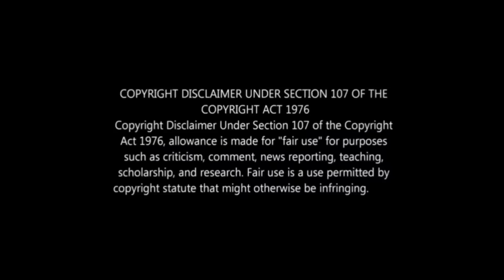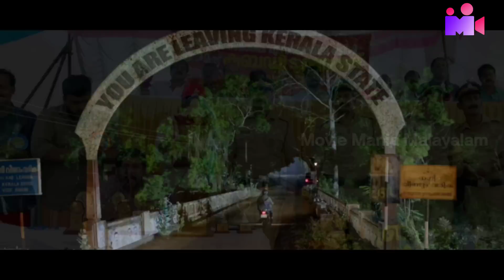Kooman Hidden Details | Asif Ali | Jeethu Joseph | Movie Mania Malayalam | Amazon Prime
About Movie:

Kooman: The Night Rider is a 2022 Indian Malayalam-language mystery thriller film directed by Jeethu Joseph and jointly produced by Listin Stephen and Allwin Antony through Magic Frames and Ananya Films, with a screenplay by K. R. Krishna Kumar. Wikipedia
Release date: 4 November 2022 (India)
Director: Jeethu Joseph
Cinematography: Satheesh Kurup
Language: Malayalam
Production companies: Magic Frames; Ananya Films.